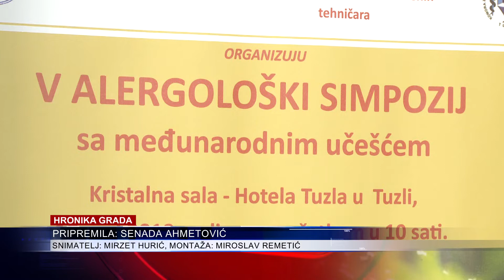U Tuzli održan 5. majski alergološki simpozij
Klinika za plućne bolesti Univerzitetskog kliničkog centra Tuzla i Udruženje za respiratornu medicinu organizovali su Peti majski alergološki simpozij u Tuzli. Ovom prilikom održana su tematska  izlaganja naučnih i stručnih radova iz različitih područja alergologije. Cilj organizatora bio je da na jednom mjestu doktori primarne, sekundarne i tercijarne zdravstvene zaštite razmijene iskustva i nova saznanja iz oblasti alergologije.